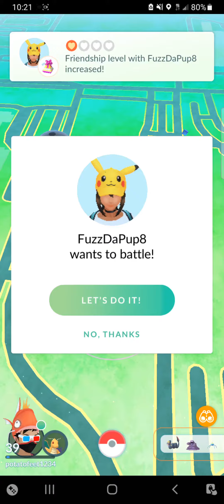Shadow dragonite sweeps the while team!